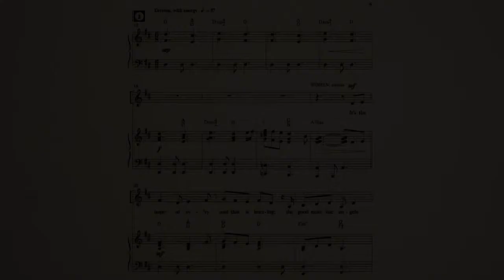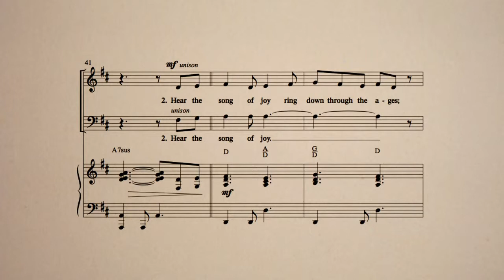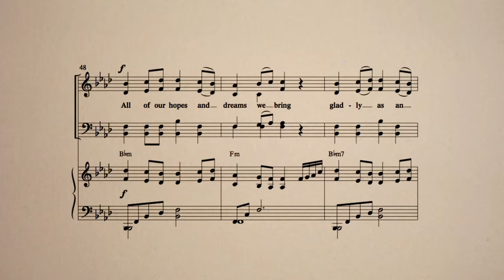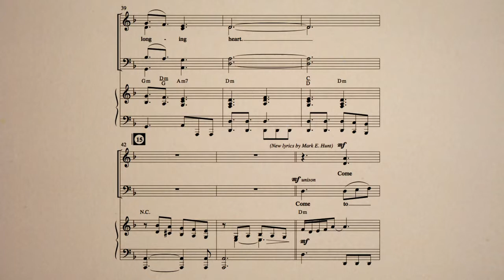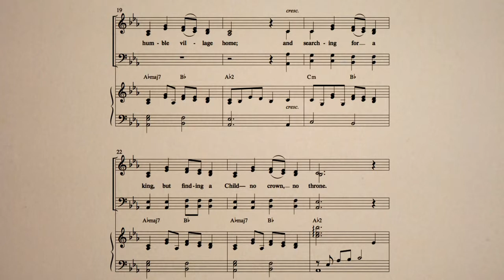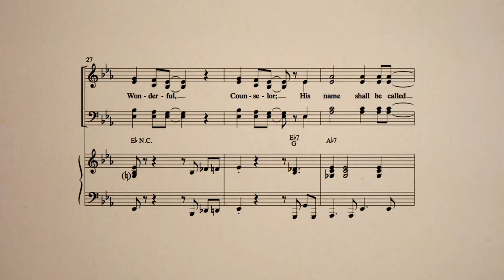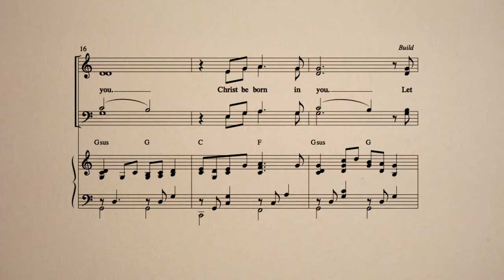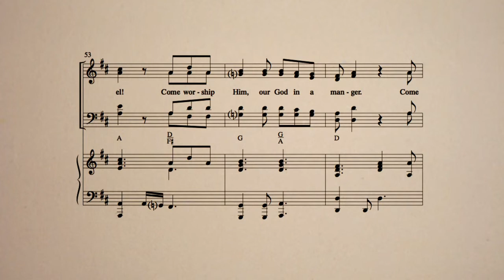Celebrate the Wonder Digital Reading Session